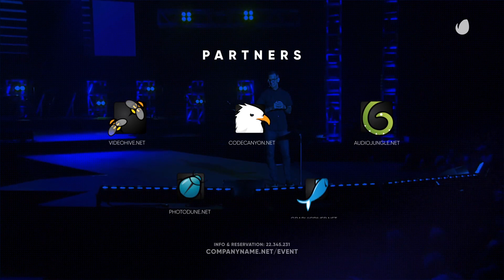Trendy Event and Conference Promo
This template are suit for your event and conference promotion with profesional looks and stylish.

*All video on preview are not included

Features

    33 Text Placeholders
    38 Media Placeholders
    After Effects CC2015 above
    4K Resolution 3840×2160px
    Full HD Resolution 1920×1080px
    100% After Effects
    Universal Expressions
    Video/Photo not included
    No plugins required
    Easy customize
    Color control